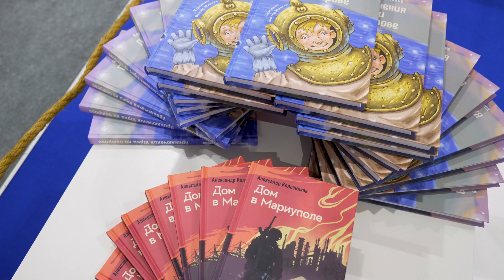Торжественное открытие стенда на форуме-выставке «Россия»